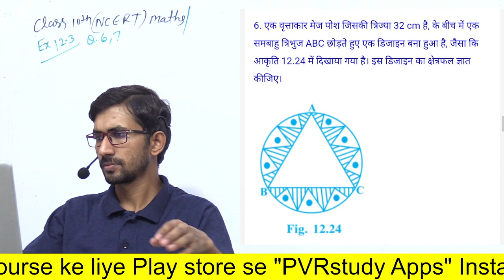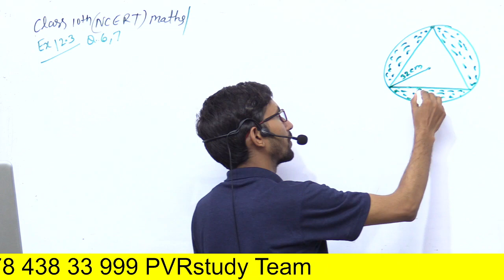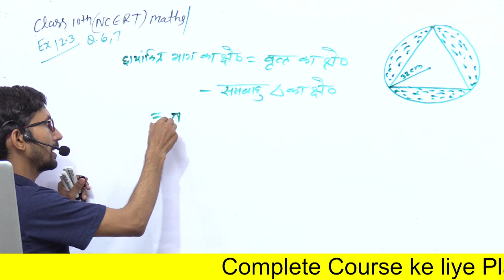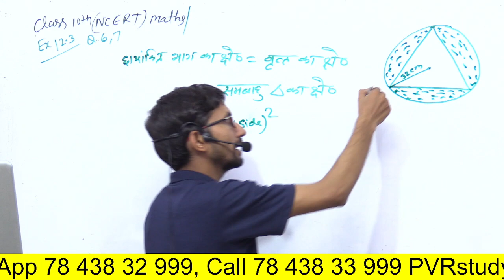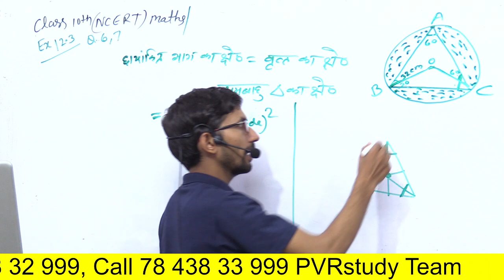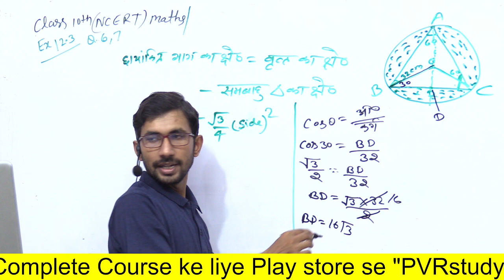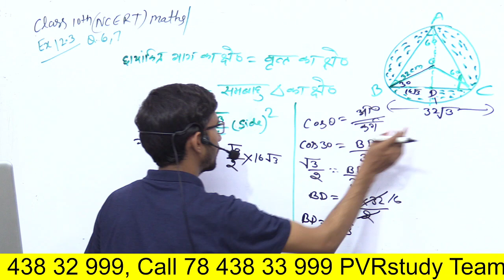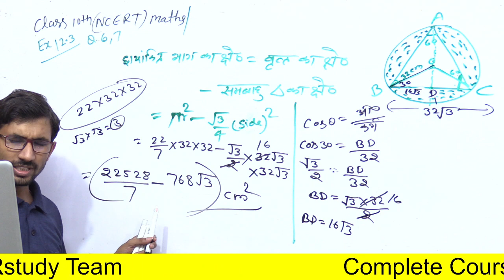UP Board 10th class Maths live | board kaksha 10 ki ganit class | Live 16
chapter 12,
areas related to circles,
ex 12.3,
ex12.3 q6,
ex12.3 q6,